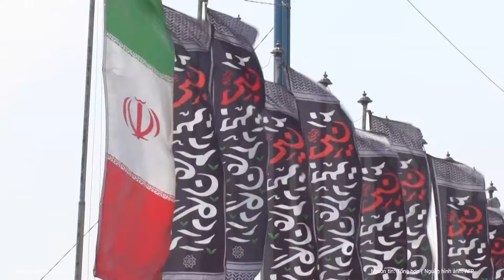Lý do Israel đến giờ vẫn lo sợ chưa dám tung đòn tấn công trả đũa Iran | Nghệ An TV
Giới chuyên gia quân sự cho rằng, có những yếu tố rủi ro liên quan đến các lựa chọn tấn công trả đũa nhằm vào Iran nên Israel cho đến nay vẫn ngần ngại chưa hành động.